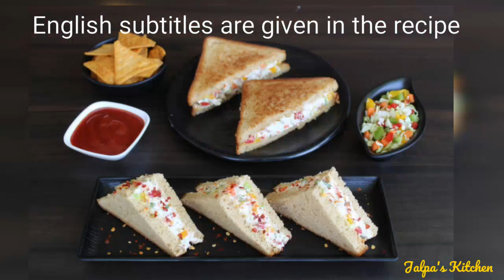પોષકતત્વોથી ભરપૂર દહીં વેજીટેબલ સેન્ડવીચ/ Curd Vegetable Sandwich /Curd-Mayo Sandwich /Cold sandwich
મારા ફેસબૂક પેજ લાઈક કરવા માટે નીચેની લિંક પર કિલક કરો.

મારા ઈન્સ્ટાગ્રામ પ્રોફાઈલ ને લાઈક કરવા માટે નીચેની લિંક ક્લિક કરો.